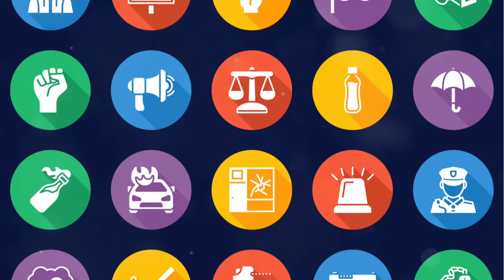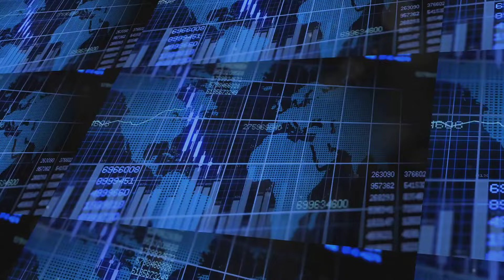Morocco 's Growing Poverty Crisis : A Deep Dive